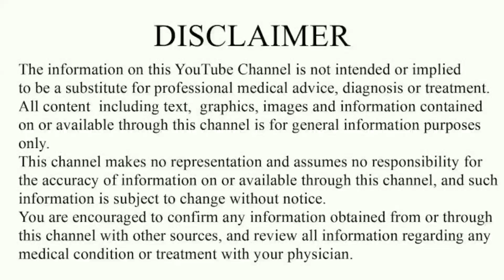गर्भ मे लड़का होने के लक्षण|Myths and Fact About Gender Prediction|Baby boy symptoms|pregnancy Tips